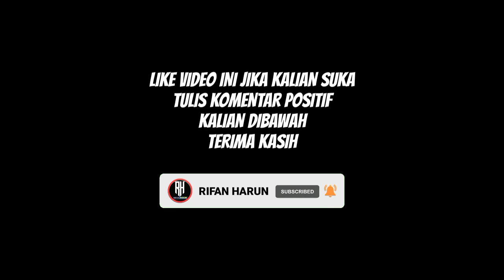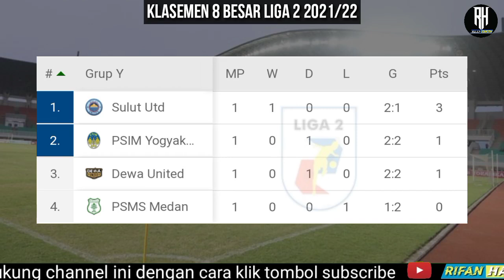Hasil Liga 2 Hari ini | Persis vs Sriwijaya | Klasemen Liga 2 Indonesia 2021 | Jadwal Live Indosiar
Berikut Hasil liga 2 Indonesia Hari ini musim 2021/22 Terbaru babak 8 besar Pekan 2

Persiba 1-2 Rans Cilegon
Persis Solo 1-0 Sriwijaya

Sulut United vs Dewa United | Jam 18;00 wib
Psim vs Psms Medan | Jam 20;30 wib

Hasil liga 2 hari ini,hasil liga 2 indonesia 2021,hasil liga 2 indonesia terbaru,klasemen liga 2 indonesia terbaru,
Jadwal liga 2 Indonesia 2021,jadwal persib liga 1 2021,jadwal liga 2 2021 hari ini,jadwal persija liga 1 2021,jadwal persebaya liga 1 2021,jadwal liga 2 2021 terbaru,jadwal liga 2 2021 live indosiar